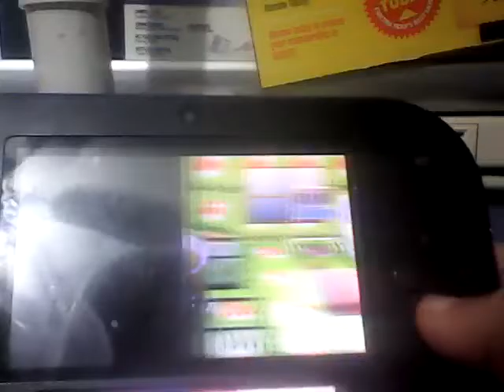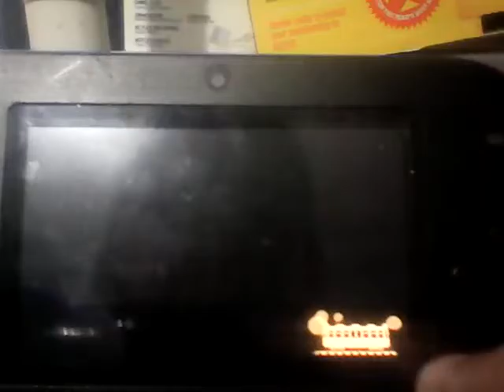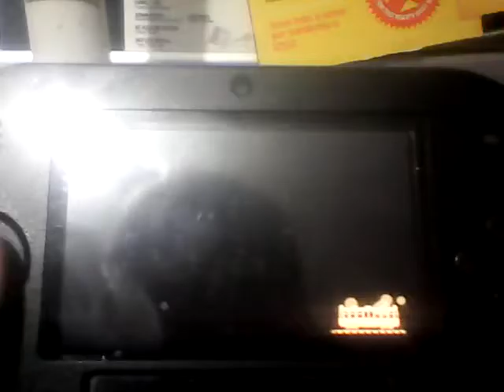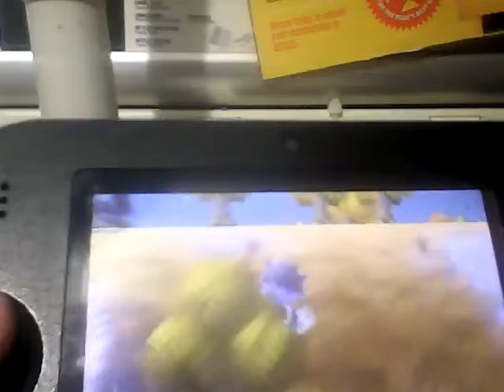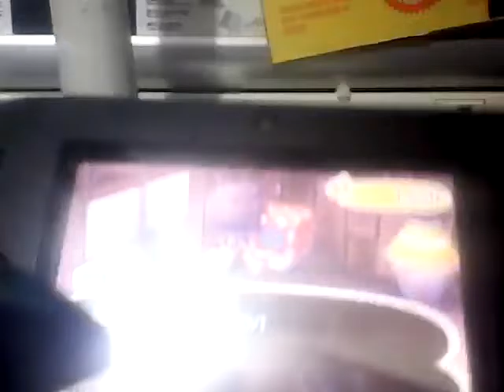Animal Crossing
Surprise